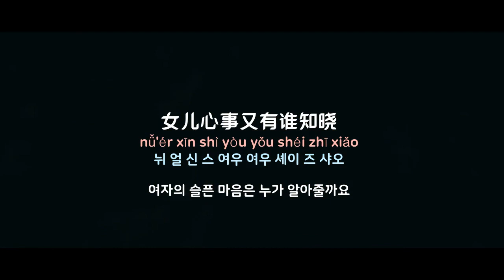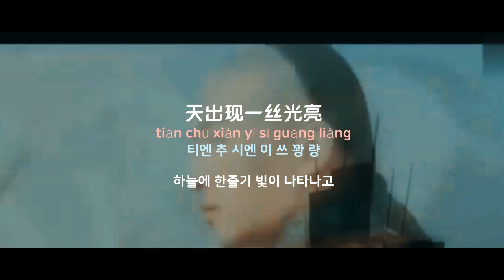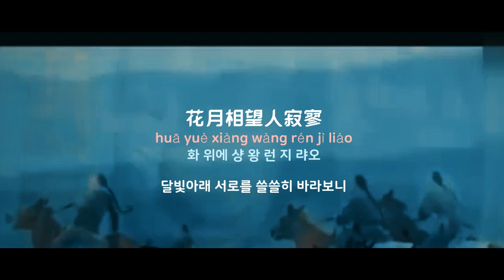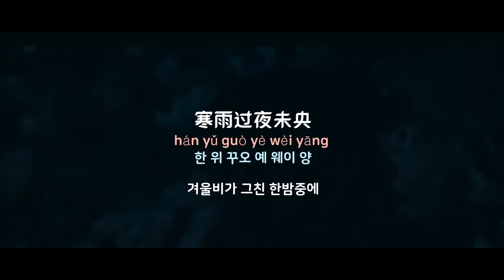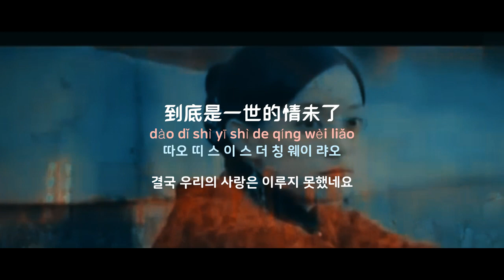[중국노래]한글가사/해석/자막/병음 손려(孙俪)의 왕불도(忘不掉)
발표 : 2017년  작곡 : 한홍(韩红) 작사 : 한홍, 장월(韩红, 张越)
드라마 나년화개월정원(那年花开月正圆) OST